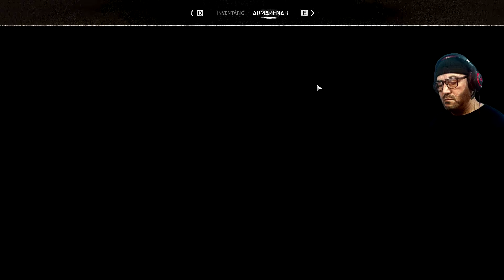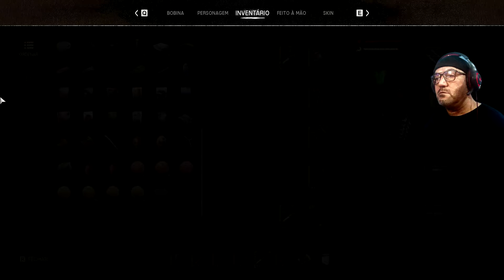Deu Bom no DESERTO ⚡ N O T D ⚡ Ep32 Night of the Dead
ATUALIZAÇÃO NIGHT OF THE DEAD  DEFESA DE TORRE EXPLORAÇÃO E CONSTRUÇÃO DE ARMADILHAS GAMEPLAY EM PORTUGUÊS PT BR

Prepare-se para vivenciar aventuras épicas de sobrevivência! Neste canal, você encontrará vídeos incríveis de gameplay, tutoriais e dicas dos jogos mais emocionantes do momento. 🎮

Recomendações do Zeca: 💻

🔒 Ganhe benefícios exclusivos tornando-se MEMBRO do Canal? e junte-se à nossa comunidade de sobreviventes!

✨ Suas doações são muito bem-vindas para apoiar o canal e tornar nossas jornadas ainda mais emocionantes!
Se preferir, você pode utilizar a Chave PIX 📲 ff3cc3d6-f92e-47a8-be8d-c409a02e832c

Então, prepare-se para sobreviver em mundos hostis, desvendar segredos ocultos e enfrentar desafios épicos ao lado do Zeca Sobrevivente! 📺
Vamos juntos explorar, sobreviver e conquistar! 🌍💪✨